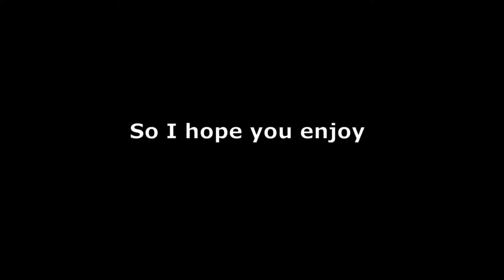Squad HAT Experience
My first small vid. Just some clips of hat gameplay from squad. Hope you guys enjoy.